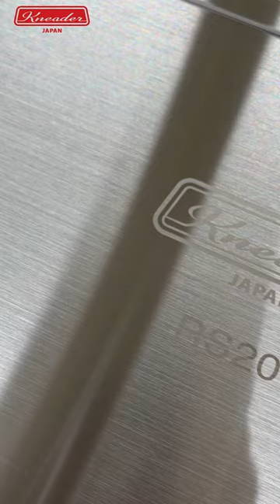Manual Dough Sheeter RS201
If you wish to improve baking productivity and have joyful baking time, RS201 is the best for you🥐🥐🥐💖

【Amount of the dough at a time】
~600g

【Product description】
RS201: Main Body
SB-01: High Rigidity Plastic Board
SB-02: Artificial Marble Board

Send us an inquiry with your country of destination so that we can send you the quotation including shipping fee ✈︎